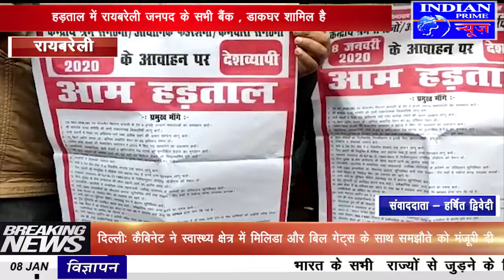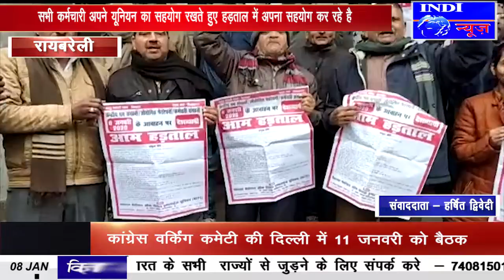IPN NEWS - रायबरेली में भी भारत बंद का असर